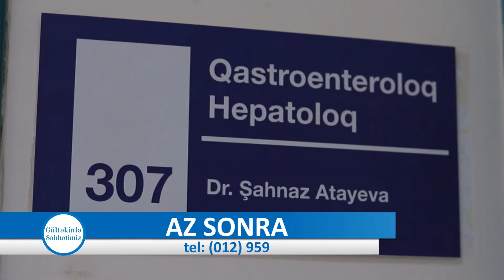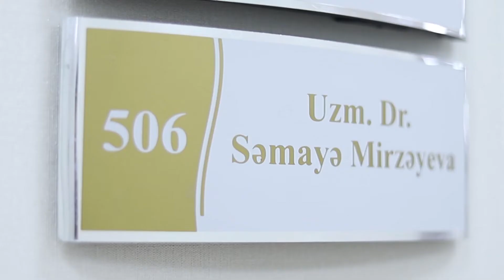Axalaziya xəstəliyi nədən yaranır? Hansı orqanı zədələyir?